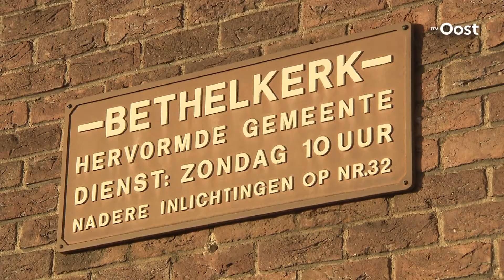Rechter: naoorlogse panden Enschede moeten opnieuw onderzocht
De gemeente Enschede moet opnieuw onderzoeken of twaalf gebouwen een beschermde status moeten krijgen. Dat heeft de Rechtbank Zwolle bepaald.